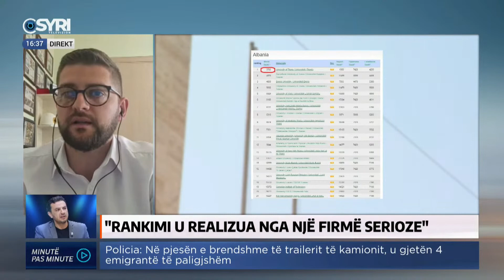Rankimi i universiteteve, UT i fundit në rajon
Shqipëria e fundit në rajon për rankimin e universiteteve. Në lidhje Skype Rigels Xhemollari, Qëndresa Qytetare

Like Syri Tv në Facebook a